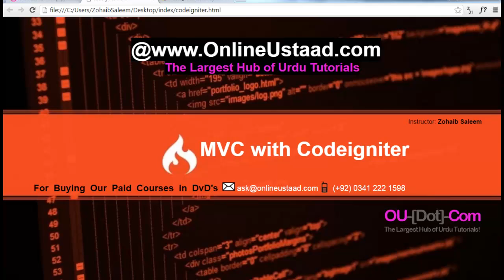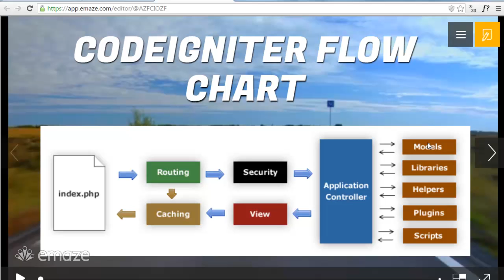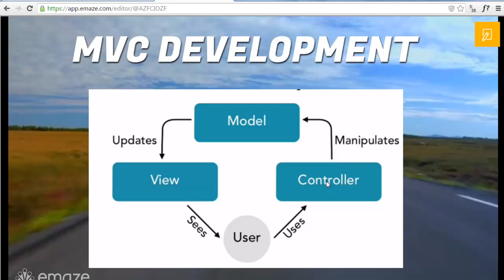Codeigniter PHP Tutorials in Urdu/Hindi Part 7 MVC Development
Complete video tutorials course of PHP based framework Codeigniter (MVC) in Urdu/Hindi, if you want to learn Codeigniter framework in Urdu by building projects in it then please visit this link for project files